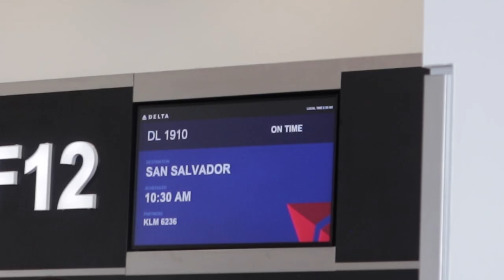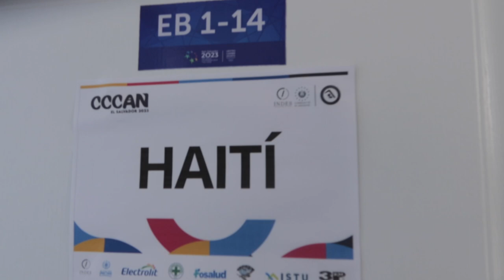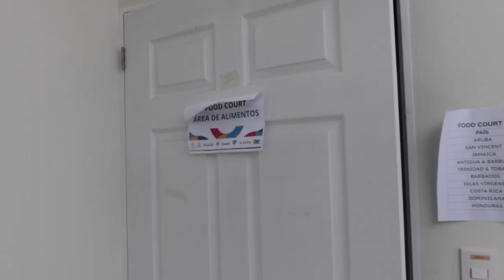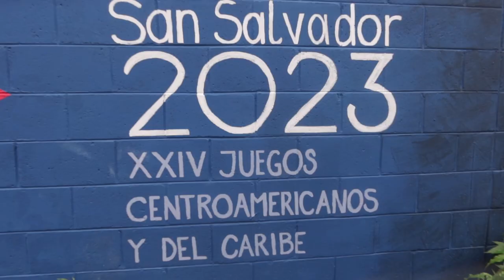The Undercurrent | Vlog 16: CCCAN 2023 (Day 0)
Dive into the 2023 CCCAN Championships in El Salvador with Naomy Grand'Pierre with her vlog The Undercurrent. In this vlog, Naomy travels with the Haitian National Swim Team as one of the coaches.